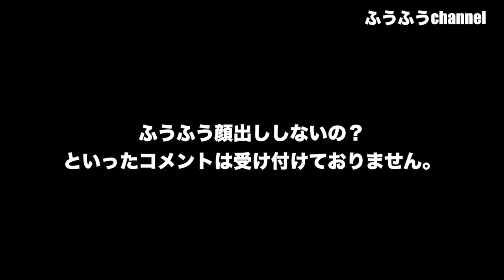重大報告があります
初のプレミア公開になります！
よかったら是非コメントして行ってください！